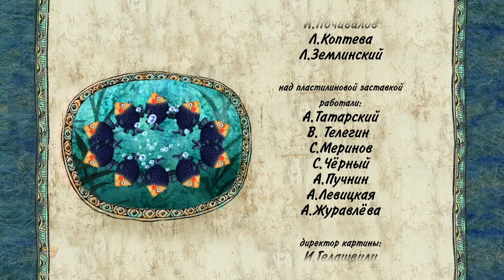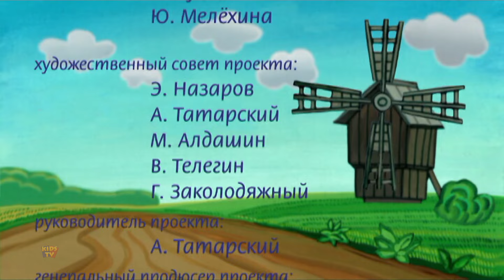Inteligent Fiica + Mai Mult Povestiri Şi Basme Pentru Copiii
🏔️📖 Cufundă-ți micuții în lumea încântătoare a "Mountain of Gems”, un fascinant basm rusesc pentru copii! Alăturați-vă aventurii animate în timp ce personaje pline de viață, povestiri bogate și imagini distractive dau viață poveștii. Lasă magia povestirii să-ți transporte copiii într-o lume a imaginației, învățării și lecțiilor atemporale.

🌈 Înscrieți-vă pentru mai multe KidsStories și jucați-vă pentru a explora farmecul ficțiunii rusești cu "Mountain of Gems”. Este timpul pentru explorare culturală, învățare și o călătorie melodică pentru cei tineri din suflet! 🎵👶👦